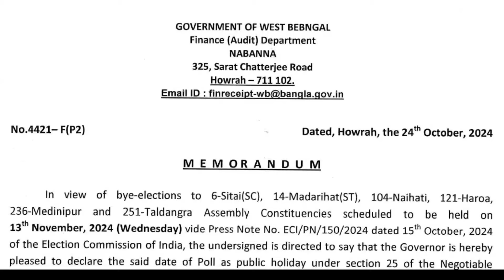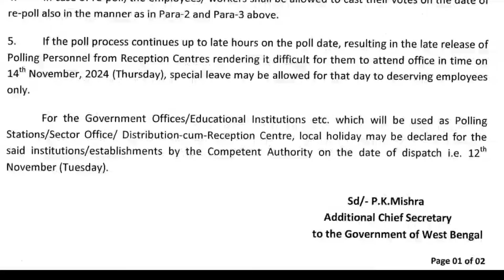পশ্চিমবঙ্গে বিদ্যালয়ে ও অফিসে আবার ছুটি ঘোষণা হল, কোথাও কোথাও দুদিন ছুটি থাকবে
Holiday in School and office in West Bengal,
Date: 24/10/2024